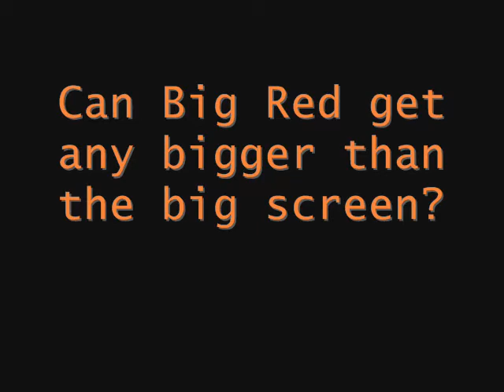Seamus: Movie Trailer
Big Red has set a new fire...